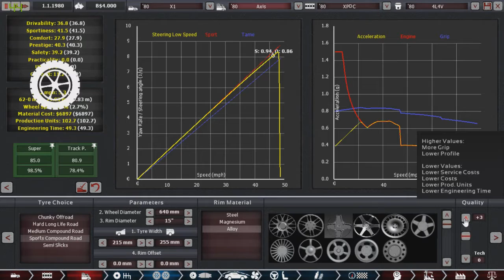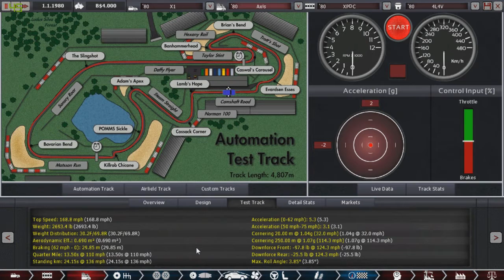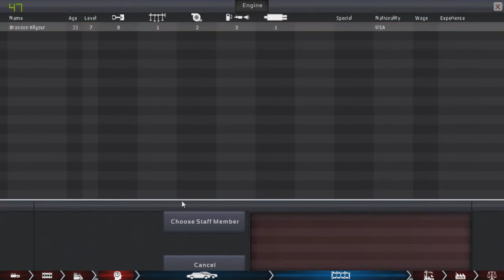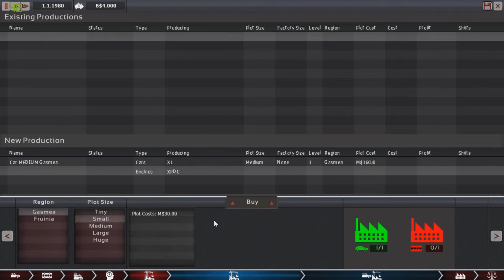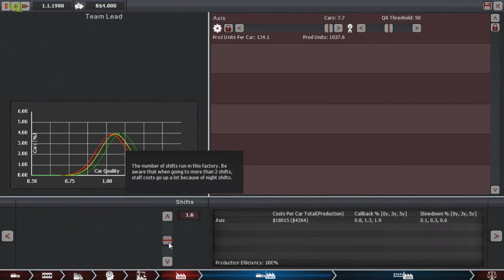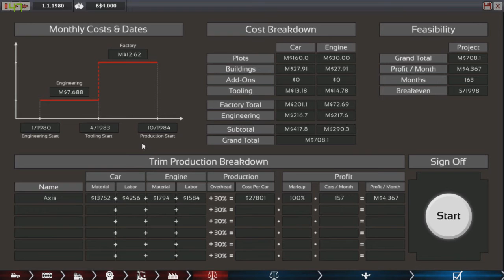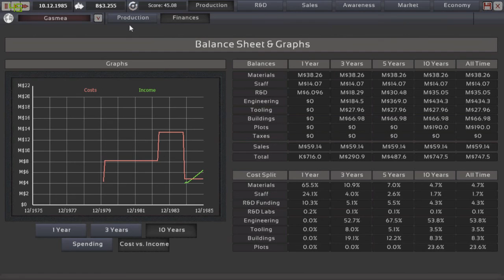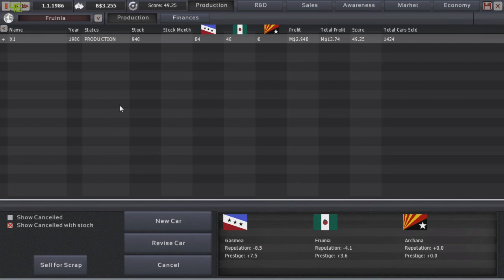Automation | Lite Campaign | Episode 2 - X1 Into Production